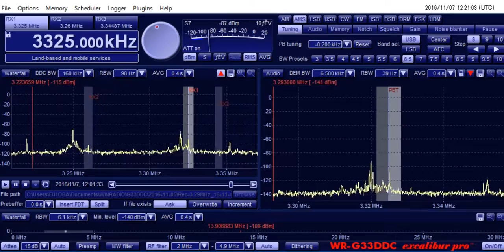Memo 3325kHz 1200UTC Nov. 07, 2016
Location : Tokyo, Japan
RX : WR-G33DDC
ANT : FLG100 10M width direction SE